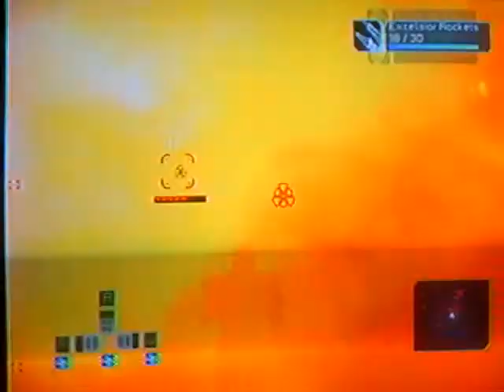Let's Play Iron Man The Movie Game Part 4-Weapons Transport p.1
Tony goes back to Afghanistan in the Mark III to destroy more weapons caches, and follow a weapons truck in a sandstorm. The truck leads to a tunnel where  old business man of Tony's, Mark Scarlotti waits for him.